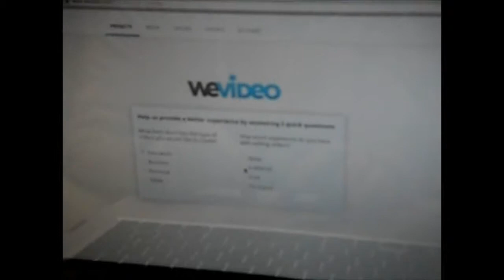De frisse blik van... Mitchell, Mara en Vive